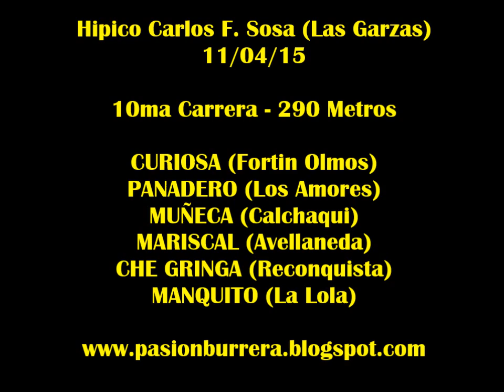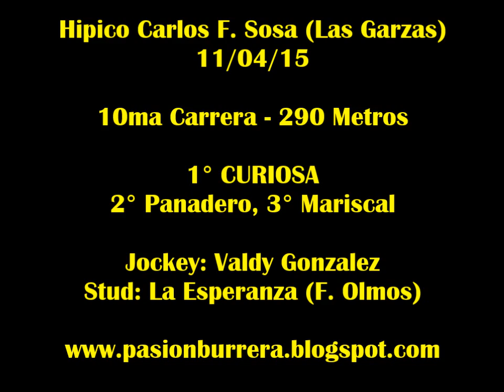Curiosa, Las Garzas (11-04-15)